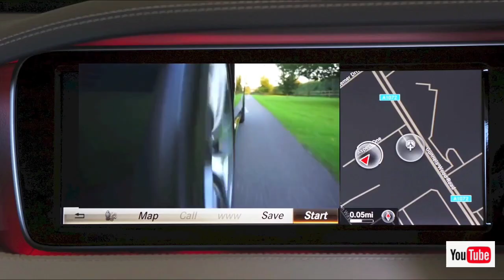Free Hd video no copyright | Aphorism life tv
From. Free Hd video YouTube channel